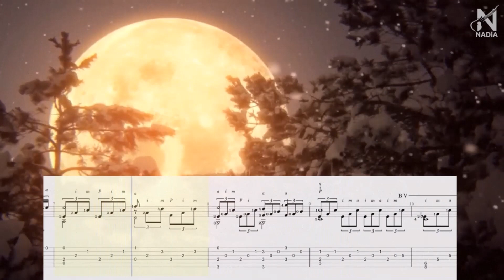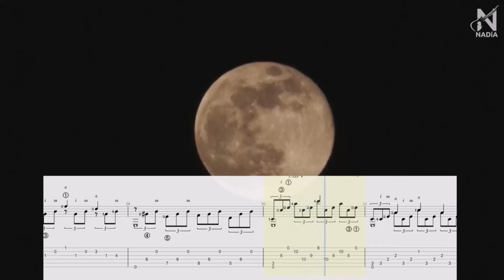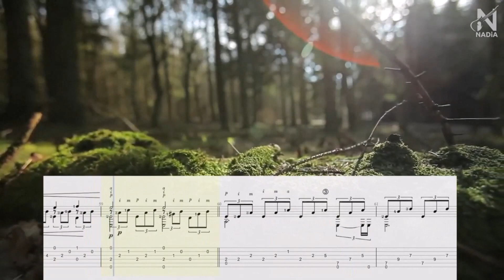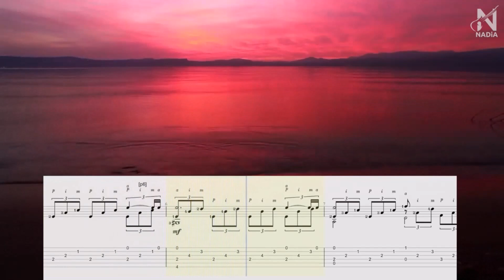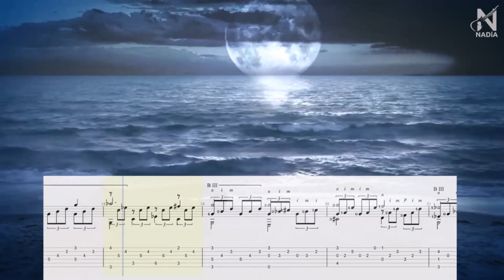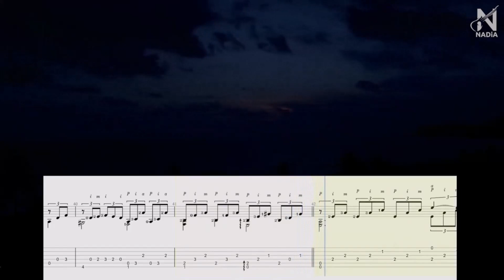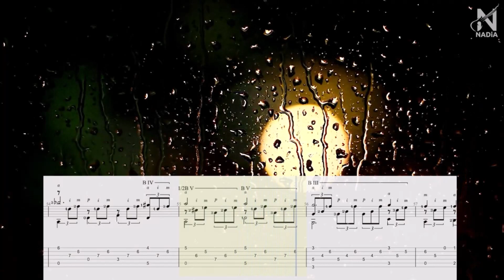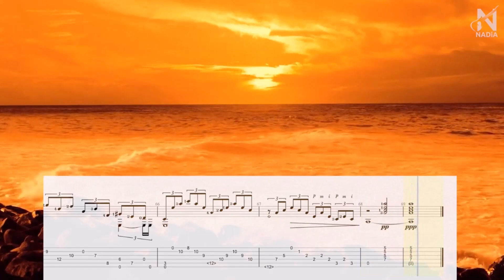Лунная Соната Бетховен на гитаре с Нотами и ТАБулатурой, в темпе и медленно Классика/ Фингерстайл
Бессмертное произведение Бетховена Соната № 14 "Лунная" на гитаре с Нотами и ТАБулатурой, в темпе и медленно.
Я сделала аранжировку для гитары соло (классика / фингерстайл), которая максимально близка к оригиналу и написала самую удобную аппликатуру - так вам будет максимально просто выучить это гениальное произведение. Просто смотрите, наслаждайтесь видео и учитесь играть по нотам или ТАБам.

00:00 - Лунная Соната Бетховен
00:00 - 06:58 BPM 40 (умеренный темп)
06:58 - 18:08 BPM 25 (медленный темп)

Лунная Соната Бетховен на гитаре с Нотами и ТАБулатурой, в темпе и медленно Классика Фингерстайл Kossinskaja